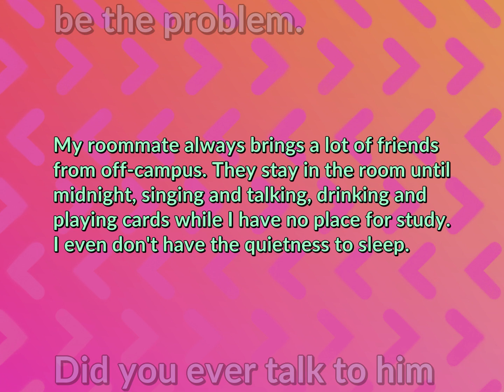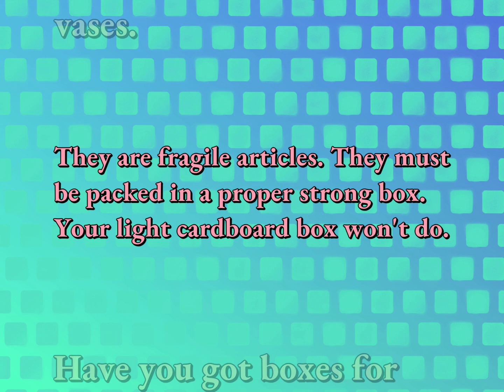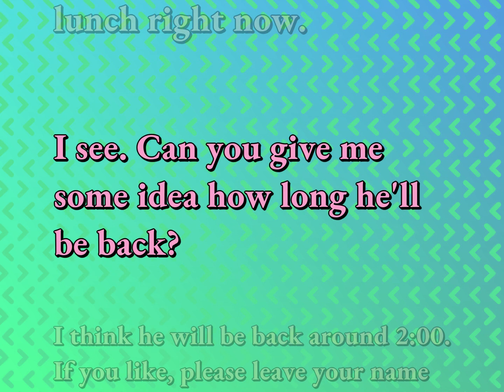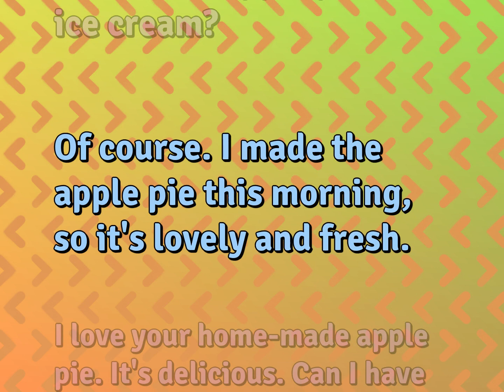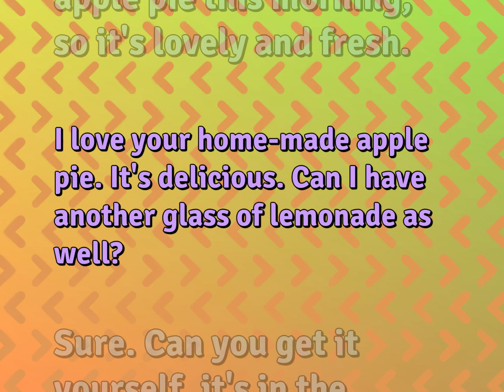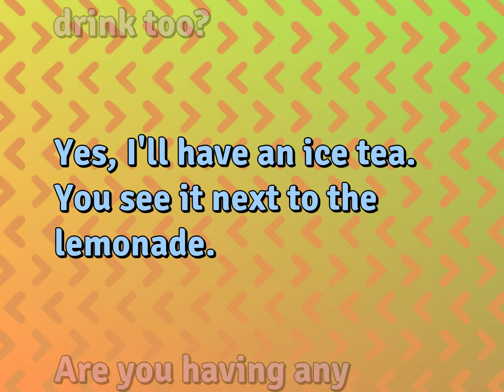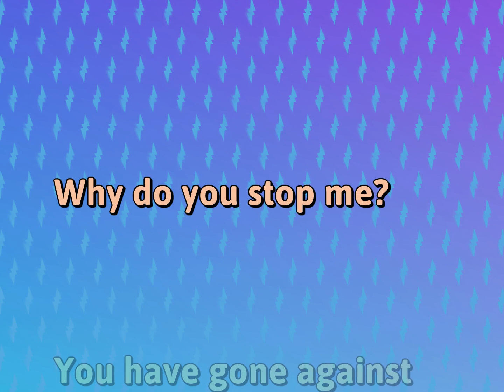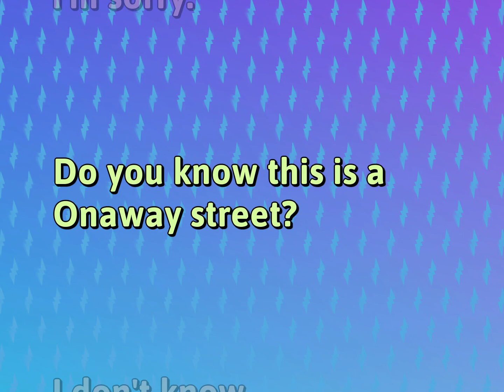Daily English Dialogues Practice for Ordinary Life